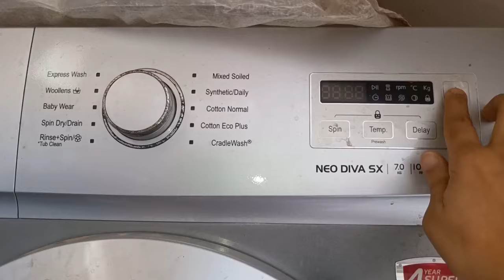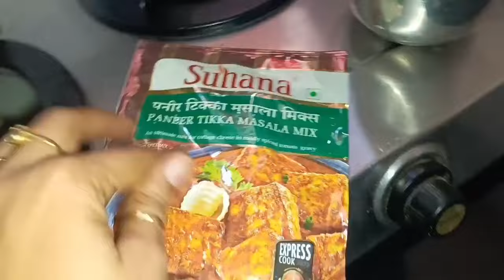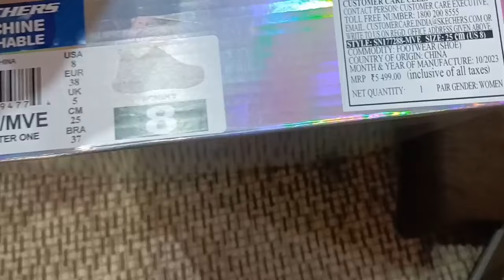💁ऐसा रहता है मेरा सुबह का Busy Routine🌹Daily Morning Hardwork🤷सुबह के घर के कामों को ऐसे manage किया